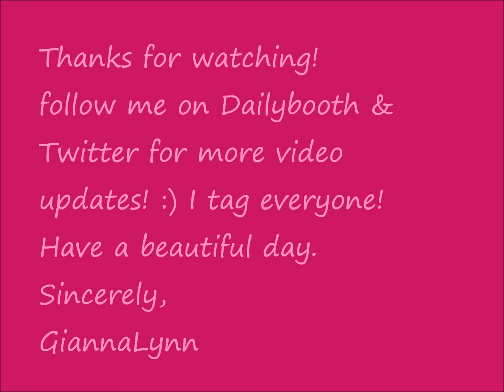TAG: five random facts!